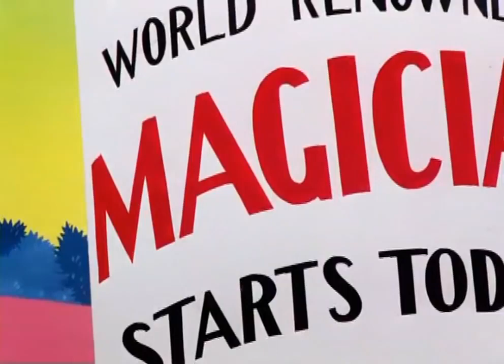🐱 Case of the Missing Hare! A Tale of Two Kitties | Animated Mystery🐾 | Cartoon Show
Embark on a pawsome adventure with two curious kitties as they unravel the mystery of the missing hare in this delightful animated whodunit! Don't miss A Tale of Two Kitties: Case of the Missing Hare!

If you have funny moments and want to share with everyone about that wonderful moment. Send us links or clips of your to:

Have a good day! Thank you all